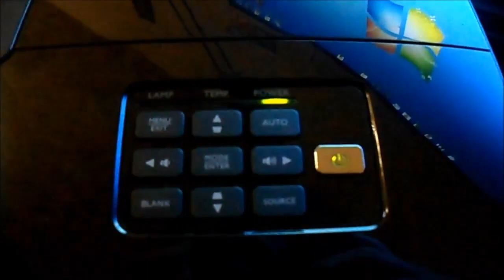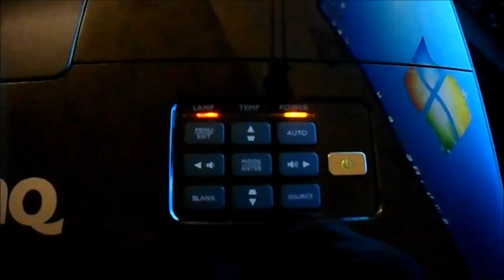Проектор не включается. Что делать?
Основное назначение проекторов - трансляция изображения на экран. Сегодня они используются на бизнес-семинарах, выставках, конференциях, презентациях различных продуктов, товаров и услуг. Неприятной может стать ситуация, при которой проектор перестает включаться. В чем может заключаться причина?

 Специалисты нашего сервисного центра рассказывают, что виной тому может быть наличие посторонних частиц в системе охлаждения: из-за этого оборудование не может нормально работать, поэтому его необходимо как можно скорее очистить. Другая проблема может заключаться в ошибках со стороны пользователя или скачках напряжения в электросети: в этом случае есть риск возникновения короткого замыкания, перегрузки важных элементов и компонентов. Такие поломки следует устранять только обратившись к грамотным, постоянно повышающим свою квалификацию специалистам.

Сначала они произведут диагностику проектора и определят, что именно вышло из строя, требует ремонта или полной замены. На основании этого станут понятны точные сроки и стоимость предстоящих работ. Мастера ASC S+ervice справляются с любыми задачами в кратчайшие сроки, а также предоставляют на все свои работы и услуги отличную гарантию: узнайте больше, ознакомившись с закрепленным комментарием к этому видео.